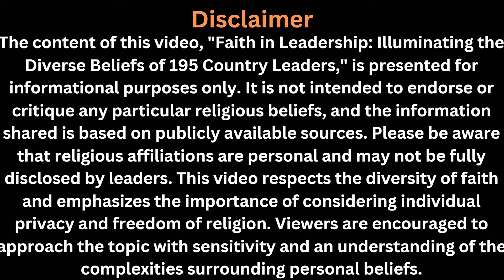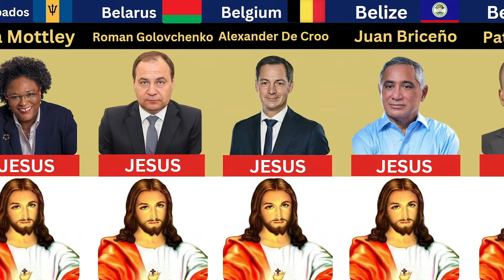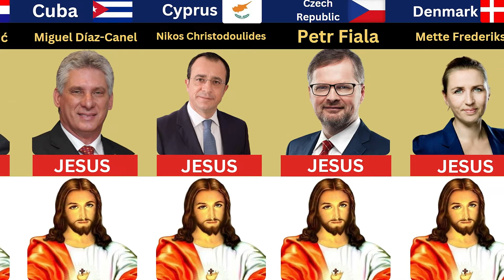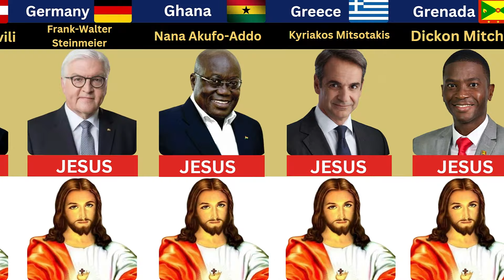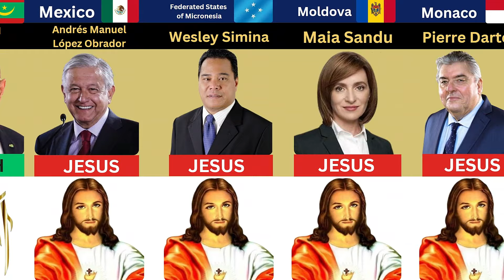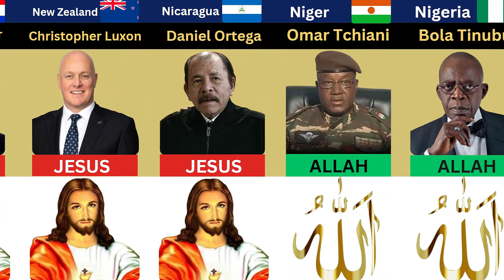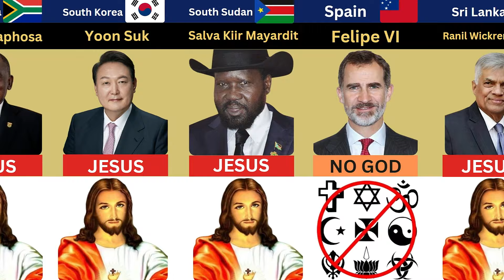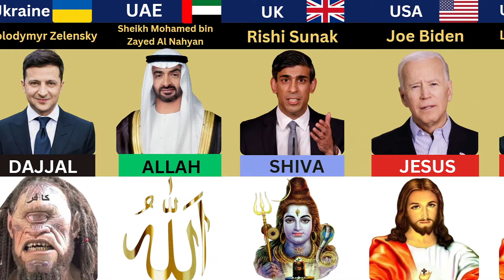"Faith in Leadership: Illuminating the Diverse Beliefs of 195 Country Leaders"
"Dive into the rich tapestry of global leadership as we explore the diverse beliefs of leaders from 195 countries in our latest video, 'Faith in Leadership: Illuminating the Diverse Beliefs of 195 Country Leaders.' This informative and respectful journey takes you beyond borders, offering insights into the spiritual landscapes that shape the guiding principles of these influential figures. Join us as we navigate the complexities of personal faith, fostering an understanding of the unique perspectives that contribute to the global mosaic of leadership."
All of the information taken from Flickr, Shutter Stock, Wikimedia, Facebook, Pixabay, Reddit, Alamy, Unsplash, Google and other official Social Media Platforms.
We need your Support please Do Appreciate our efforts.